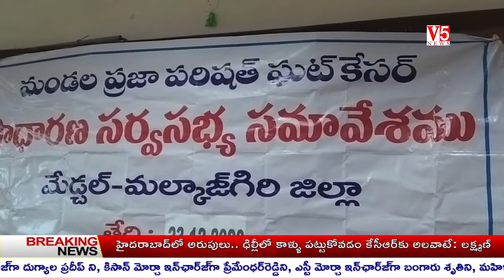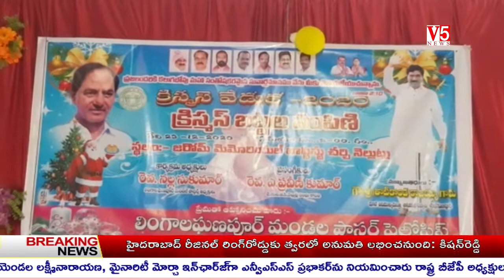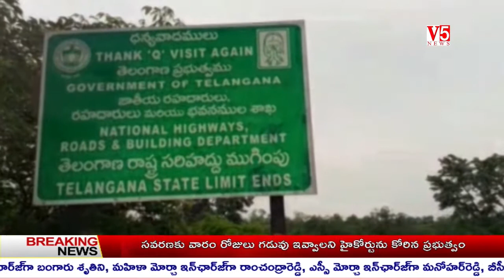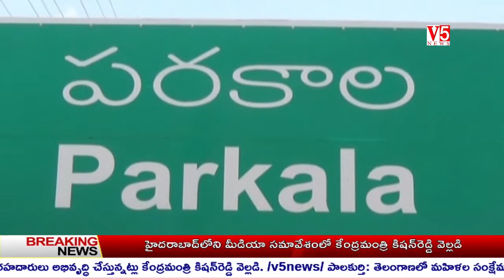V5 News 9 PM Bulletin 23rd Dec 2020 || V5 Telugu Breaking news